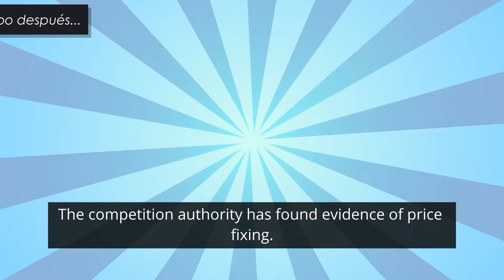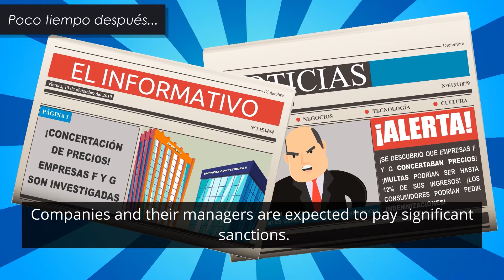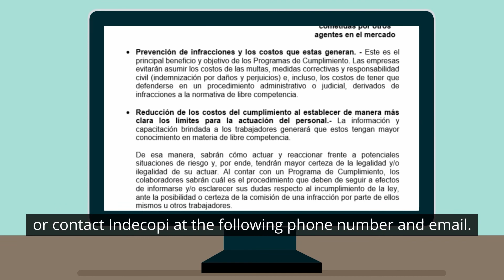Libre Competencia: Programa de Cumplimiento